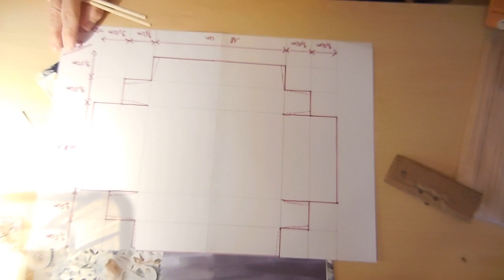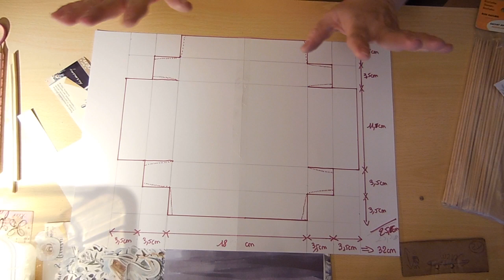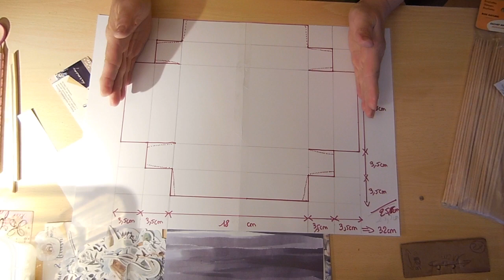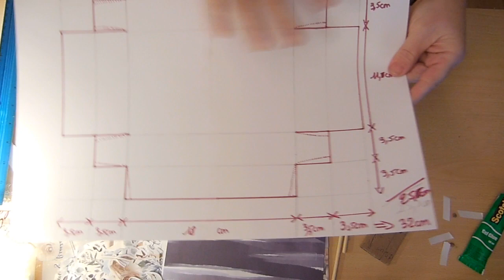DIY : boite pour cartes Memorydex pour DT SCRAPINFLUENCE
info
ou trouver le papier :

ce tuto est un "dupe" de la boite "heidi swapp" qui existe deja.

bienvenue !

a bientot